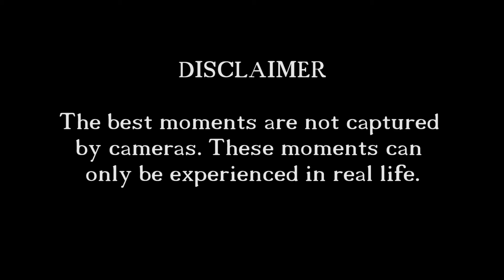Skaga Episode 6 - Pudder og vann